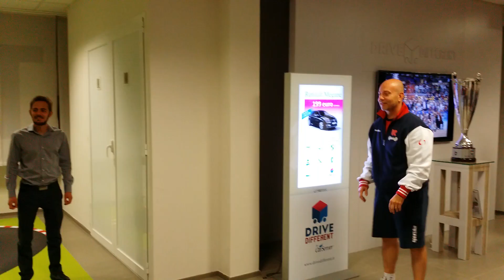I liberi di coach Menetti